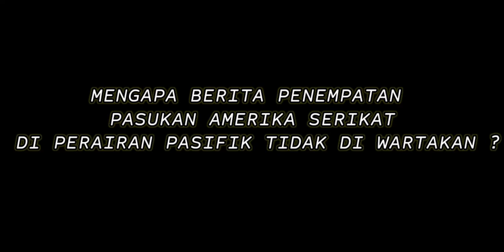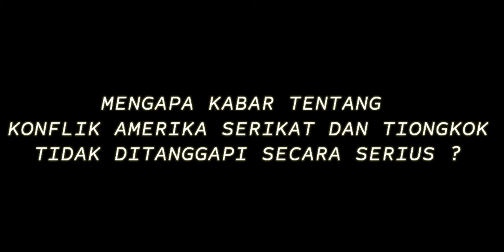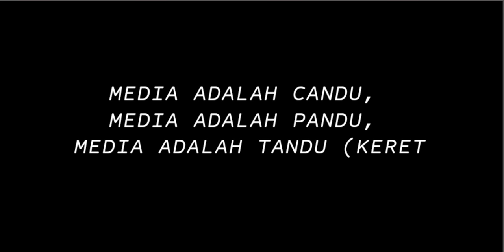Masih Ngebahas Selat Malaka ??? Ngga Bosen ??? Ada Apaan sih ???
SALAM SEJARAH !!!

Pada hari Selasa 27 Juni 2020, STAI Al-Aqidah Al-Hasyimiyyah Jakarta Diskusi Online Al-Akidah ke-3 (DOA 3) yang bertajuk "Menyongsong Perang Pasifik" sebagai suatu gelaran untuk merayakan terbitnya buku berjudul "Berebut Kuasa Malaka". Seminar ini dihadiri oleh banyak kalangan, termasuk akademisi dari dalam dan luar negeri. Mulai dari Bukittinggi, Tidore sampai dengan Tiongkok.

Hadir sebagai pembicara adalah Sejarawan Nasional, Ilyas Ichsani (Dosen di STAI Al-Aqidah Al-Hasyimiyyah dan UIN Syarif Hidayatullah Jakarta) dan Budayawan Tangerang, Bambang Permadi (CEO Saung Sejarah, dan pemrakarsa Komedi Ciben). Acara ini dihadiri pula oleh penulis buku, Johan Wahyudi.

Video ini adalah penggalan sesi tanya jawab di acara tersebut.

Jika ada yang ditanyakan atau dikomentari, tulis di kolom komentar di bawah